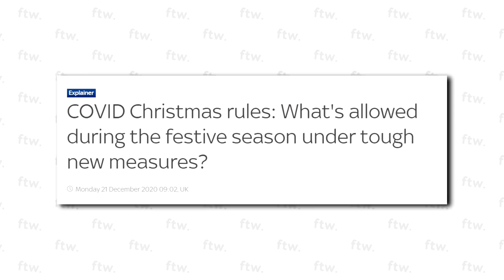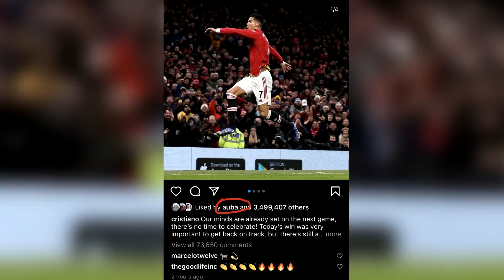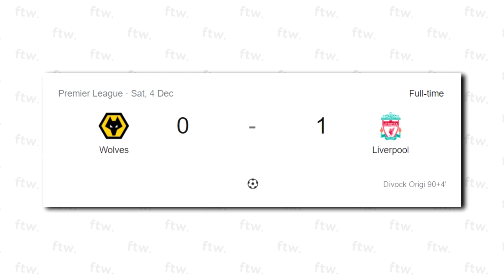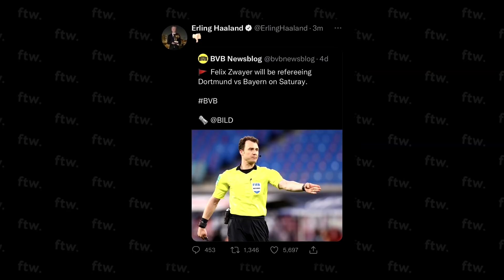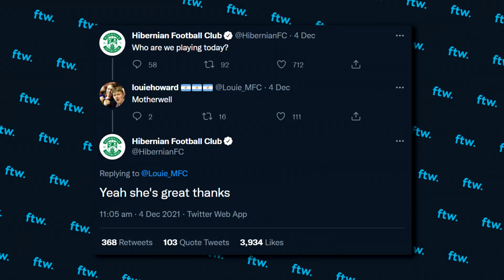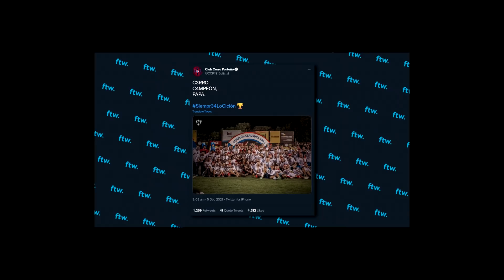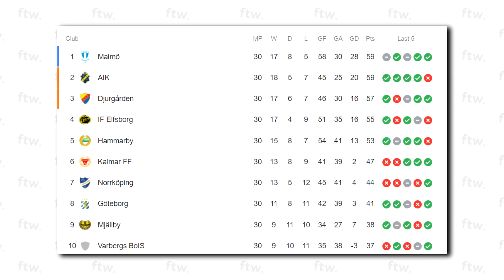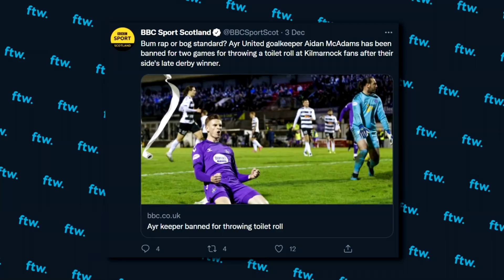ARSENAL ARE BACK IN THE BANTER ERA (FTW)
It didn't take long i can't lie. arsenal and mikel arteta are back in the banter era after a 2-1 defeat to out of form everton, arsenal: all or nothing is bound to be a banger. on top of that we've got the best of the champions league action, match fixing allegations in germany, the best title fight ever in Paraguay and much MUCH more here on FTW!